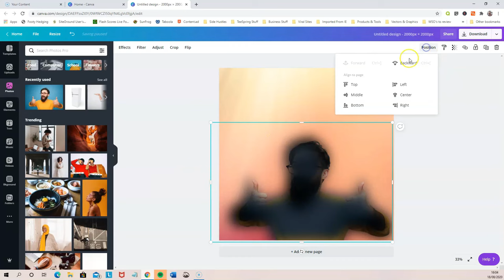How To Add A Shadow To Images Using Canva : Canva Tutorials For Beginners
Canva is a great tool for non-photoshop types like myself. This quick 1 min guide will show you how to add a shadow to images using Canva. Or glow as some prefer to call it.

Either way in this Canva tutorial for beginners guide I think you will agree it is super easy. The best part is it can be done using the tools within the Canva dashboard. It can all be done quickly with no fuss.

I hope you got some value from this little video.

If you want a ton of free resources like this one to help with your websites and or other online projects then make sure you grab my free resources pack as mentioned at the end of the video.

🌭🌭🌭ELSEWHERE🌭🌭🌭